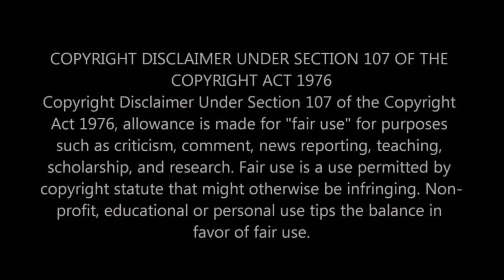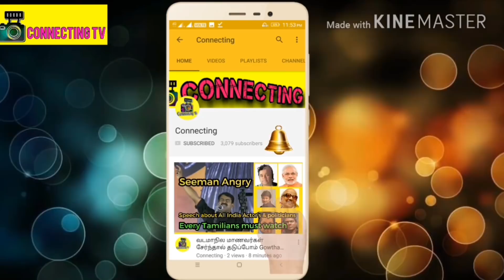Bigg Boss 2 Tamil - 27.06.2018 | PROMO 3 - Day 10 | Vijay TV Bigg Boss 2 Today Promo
Bigg Boss 2 Tamil | Bigg Boss Tamil | Bigg 2 Tamil - Day 10